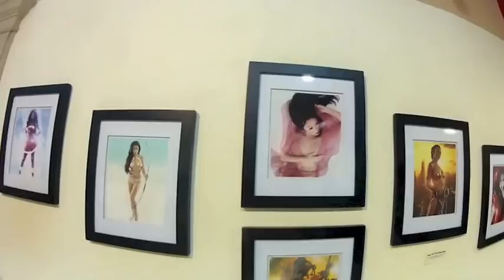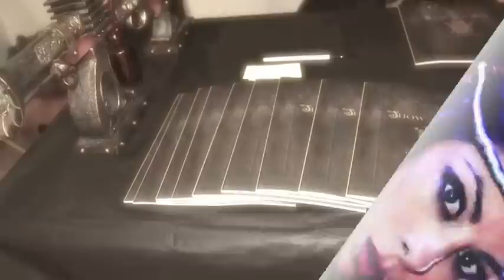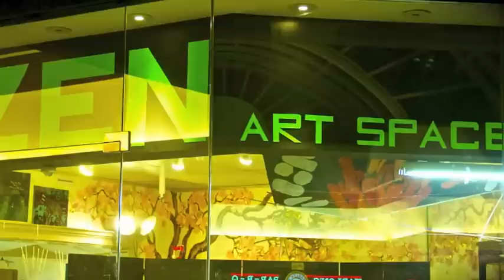Valentine's Day Book Signing Art Exhibition and Sexy Fashion Show Galleria III Houston TX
Come out and celebrate Valentine's Day at Zen Art Space.  There will be a Sexy Androgynous Art Exhibition and Fashion Show along with my book signing.  Lots of sexxxyyyyy going on!!!  You don't want to miss it.